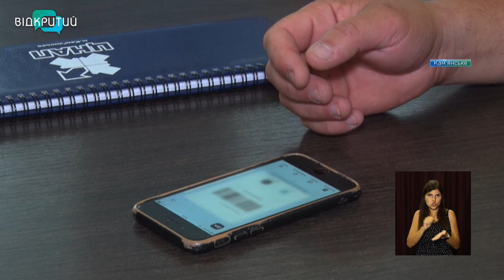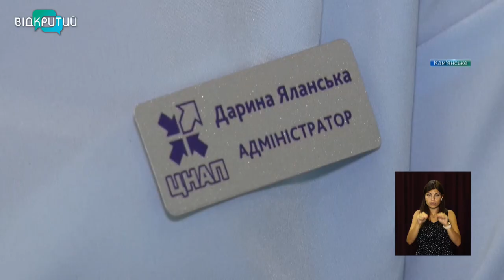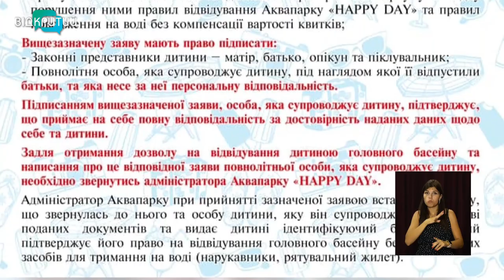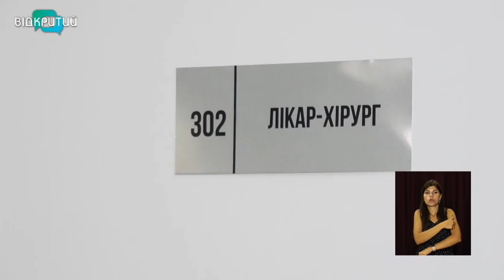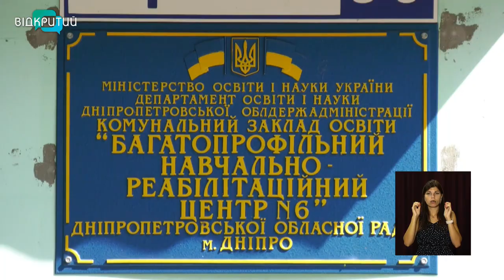Новини OPEN NEWS від 13 серпня 2021 року 13:15